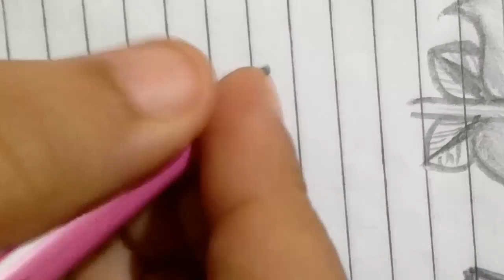Flower Design Easy //Beautiful Flower Art by Pencil